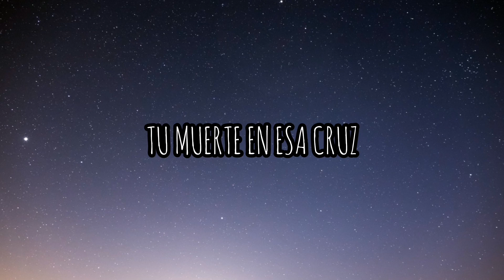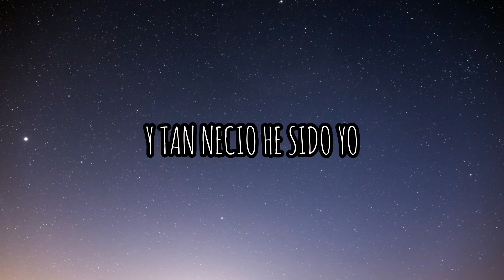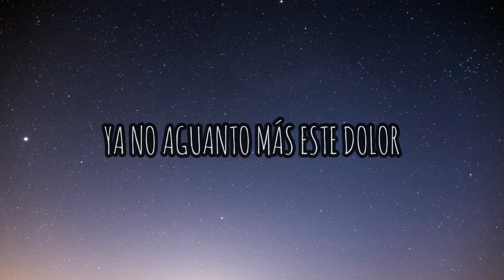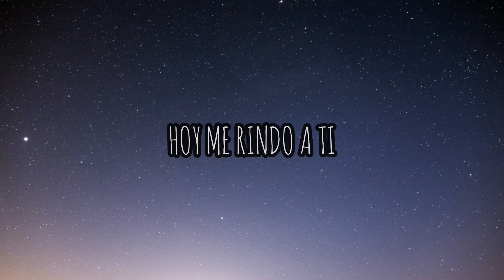Necesito De Ti (Letra) - Hijos Del Fuego